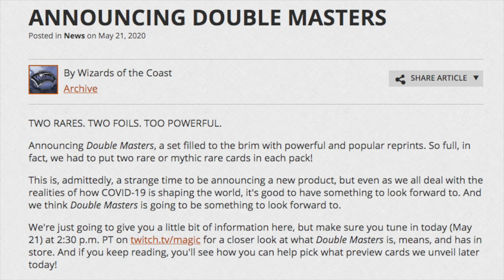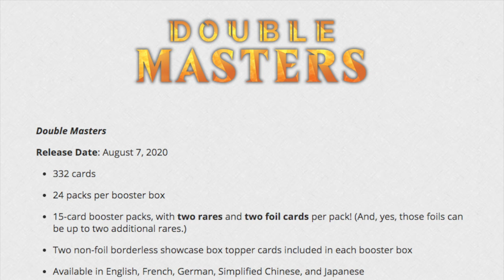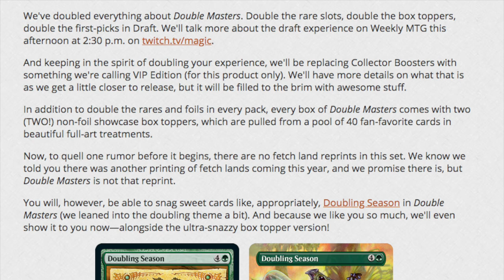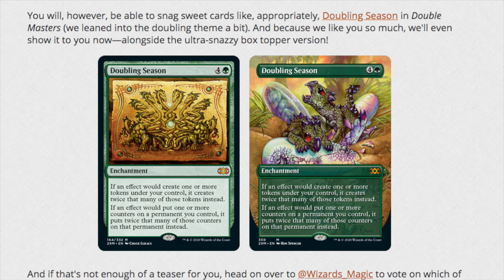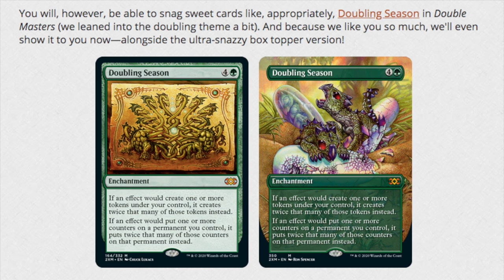Buying $250,000.00 in Double Masters Magic the Gathering Walmart Packs